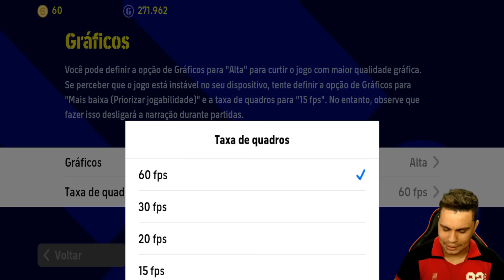ATUALIZAÇÃO CHEGANDO: CELULARES 32 BITS IRÃO RODAR eFOOTBALL 23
🔔 GALERA ATUALIZAÇÃO CHEGANDO, O QUE VOCE MAIS ESPERA NESSA ATUALIZAÇÃO, CELULARES 32 BITS VOLTANDO, NOVOS EVENTOS OU NOVOS MODOS DE JOGO?

🔸 TEAM BAROWSKI 🔸

APRESENTAÇÃO:
Barowski  - Instagram @baraoegamer
Marlon Maia - Instagram @marlonmaiaa10

EDIÇÃO DE VÍDEOS:
Joanderson - Instagram @oliveira1k98

Tumbs:
Jamerson "Bruxo" Reis - Instagram @jamersonreis8

Adms:

Parceiro:
ZPLAY TV